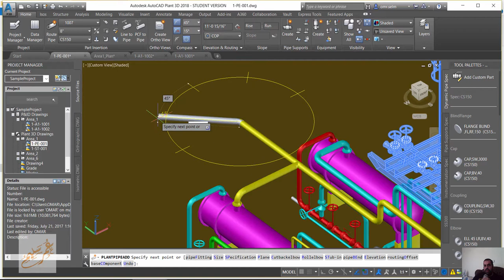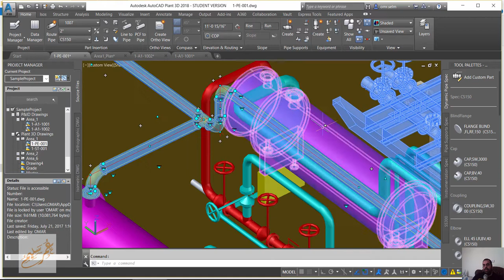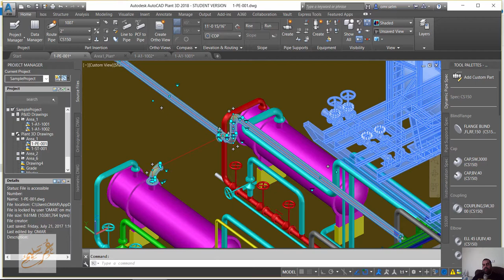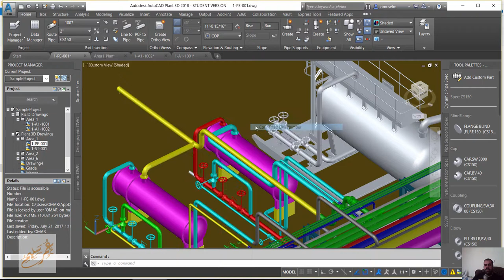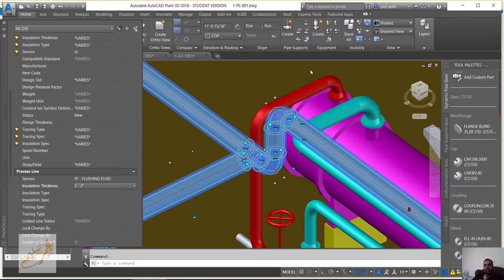18 AutoCAD Plant 3D PIPE